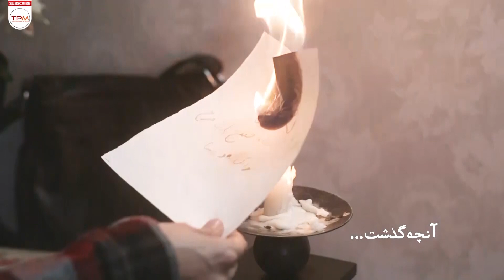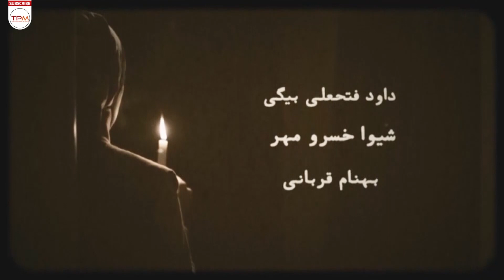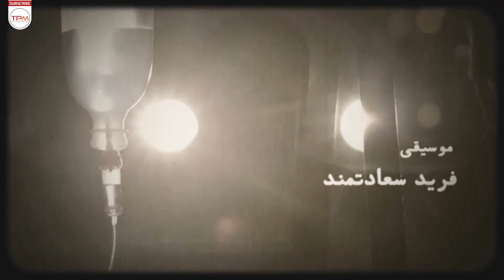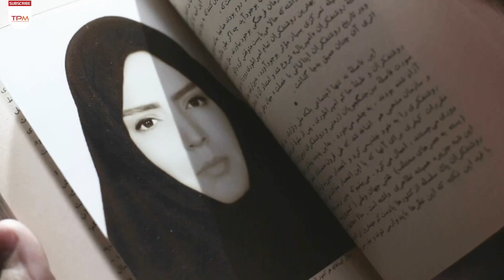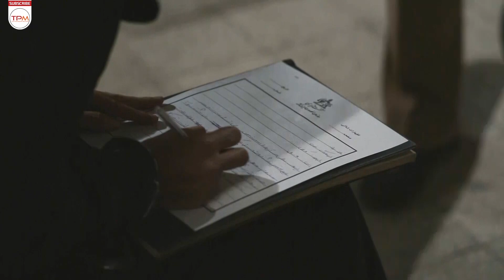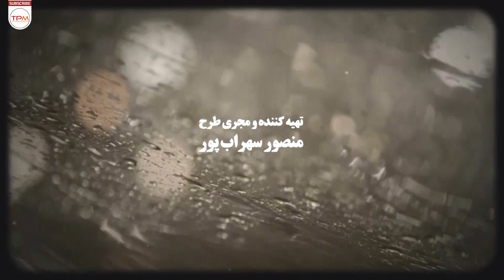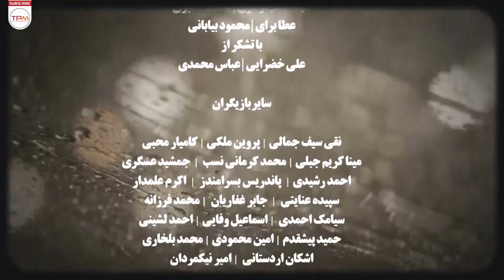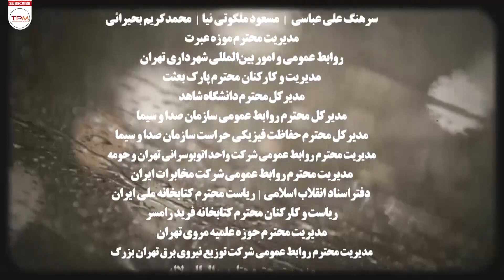سریال جدید پروانه به کارگردانی جلیل سامان با بازی سارا بهرامی و متین ستوده قسمت چهارم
سریال پروانه حرف‌های مذهبی و سیاسی خود را غیرمستقیم به بهترین شکل ممکن ارائه داده است و این معجزه داستان‌گویی است؛ پروانه در دل داستان حرکت می‌کند و بیش از هرچیز سعی می‌کند به داستان وفادار بماند و اتفاق و دیالوگی را خارج از اقتضائات داستان بیان نکند.

سریال پروانه یک مجموعه  هفده قسمتی است که به کارگردانی جلیل سامان ساخته شده‌است.
این سریال مقطعی از فعالیت سازمان مجاهدین خلق در سال‌هایی دهه ۵۰ و تغییر گرایش در میان برخی اعضای آن را به تصویر می‌کشد.

 برای دیدن سریال های جذاب سوران  و همه گیری  پلی لیست های زیر رو چک کنید  :

قسمت چهارم سریال جدید پروانه به کارگردانی جلیل سامان و بازی سارا بهرامی، متین ستوده

The story of the Parvaneh series takes place in the late fifties and tells the story of a young man who joins a militant group in the fifties and experiences an eventful life

The Parvaneh series is an 18-episode series directed by Jalil Saman
This series depicts a section of the Mojahedin Khalq organization's activities in the 50s and the change of attitude among some of its members.
عوامل سریال جدید ایرانی پروانه
کارگردان: جلیل سامان
تهیه‌کننده: منصور سهراب‌پور
نویسنده:  جلیل سامان _ خلیل آرام فر
ژانر: تاریخی، سیاسی ، درام
سال: 1392
بازیگران سریال ایرانی جدید پروانه
حامد کمیلی
سارا بهرامی
نیما رئیسی
قطب‌الدین صادقی
الهام چرخنده
شهرام عبدلی
متین ستوده
فرشید نوابی
داوود فتحعلی‌بیگی
بهنام قربانی
علیرضا ناصحی
الهه خادمی
شیوا خسرومهر
هدایت هاشمی
علی عامل هاشمی
مهدی سلوکی
سپیده خداوردی